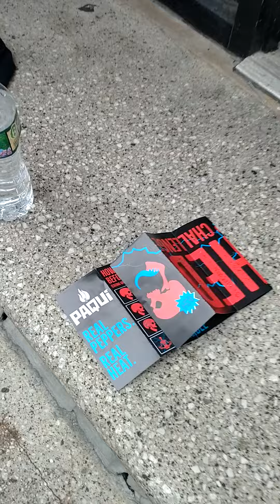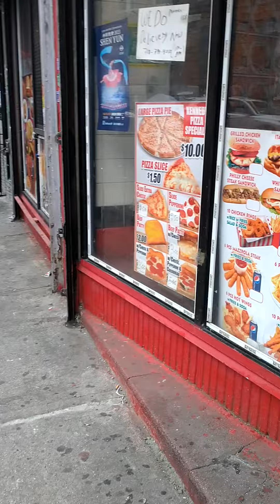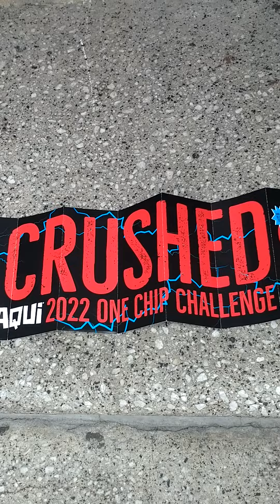Youngsta Crushes Hot Chip Challenge on The block in Bronx NY 🗽🔥👀👁️👁️😱🔥🔥🔥🔥🔥🔥🤯😂😱👁️🍻🍻🍻🍻🍻🍻🍺